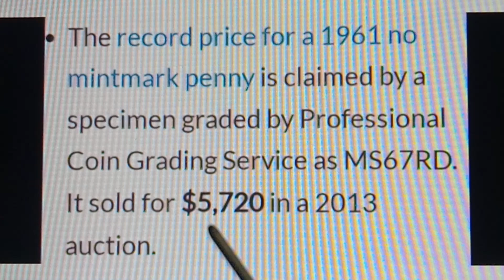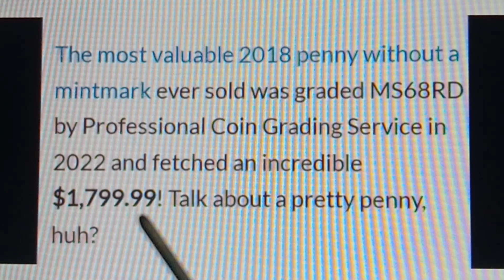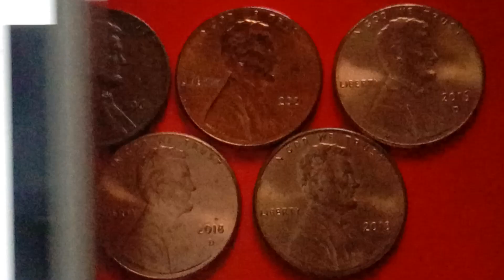5,720, 1,300, 1,800, 6,000, 1,550 Dollars Lincoln Penny